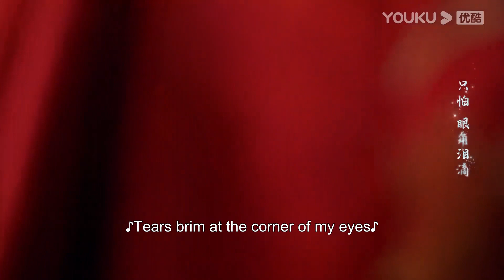ENGSUB 唐周颜淡婚礼彩排现场，多希望画面被定格 |【沉香如屑 Immortal Samsara】| 杨紫/成毅/张睿/孟子义/朱泳腾/傅方俊 | 古装仙侠剧 | 优酷 YOUKU